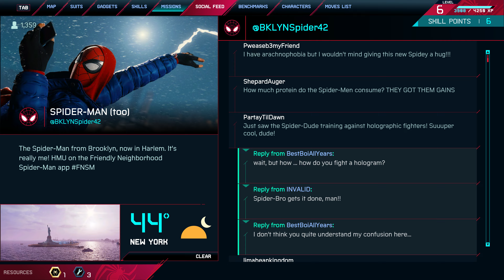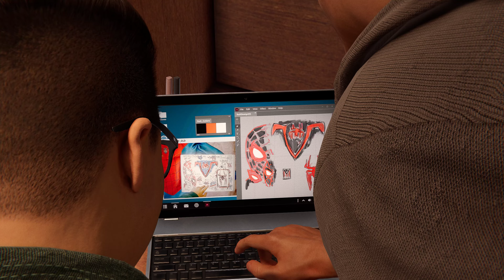Marvel’s Spider-Man - Miles Morales (4K) - Gameplay Part 5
Marvel’s Spider-Man - Miles Morales (4K) - Gameplay continue